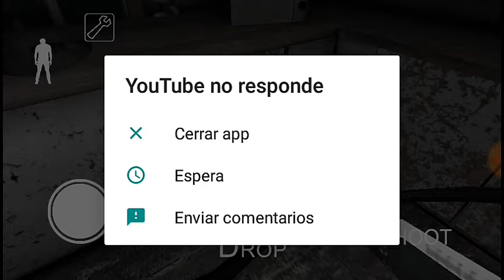Granny / jugando por primera vez 😨😱😱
Espero que les guste el vídeo no soy muy bueno que digamos al jugar granny pero hize el intento 😦 este es el primer que no hay nada de Pvz2 😳
Boni el gamer😎😎😎